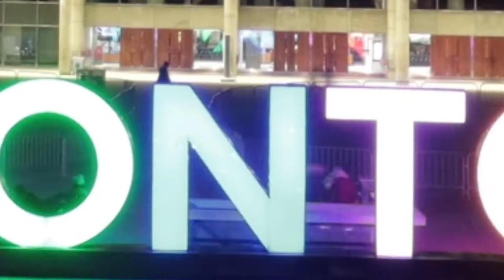Canada Salsa & Bachata Congress 2021 TRAILER | Instagram Cut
En Canada se baila mejor!

Get ready for the Canadian Salsa event of the year!

Lyrics: Marc Quiñones
Produced and Arranged by: Marc Quiñones and Tony Succar
Vocals – Ronald Borjas, Chino Marquez, Marc Quiñones
Timbales, Conga, Bongos – Marc Quiñones
Bass – Rodner Padilla
Piano – Livan Mesa
Trumpet – Gerardo Rodriguez
Trombone - Jorge Dobal Jr
Saxophone - Yunior Arronte Paz
Engineered by Nestor Rigaud
Mixed and Mastered by Santiago Cabriles